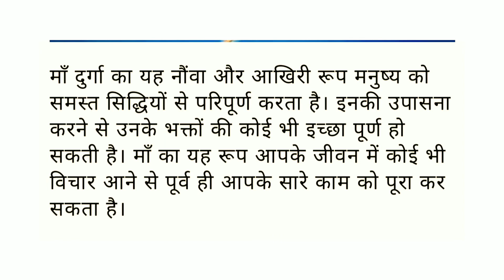Happy Navratri 🌹🌹Jai Mata Di 🙏Maa ke nau naam aur unke arth with song 🤗